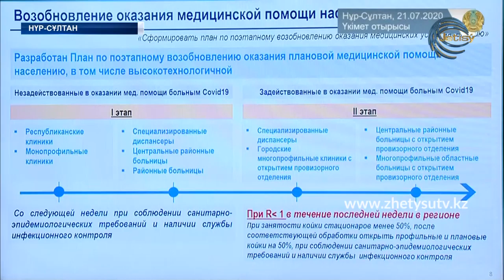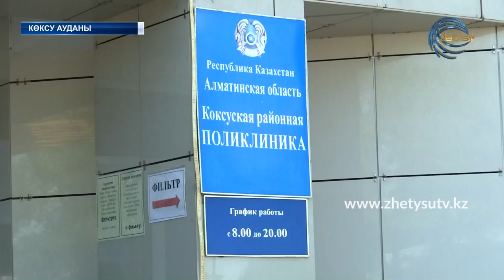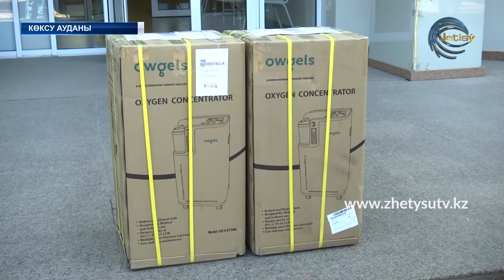ЖЕТІСУ ЖАҢАЛЫҚТАРЫ (28.07.20) 17:00